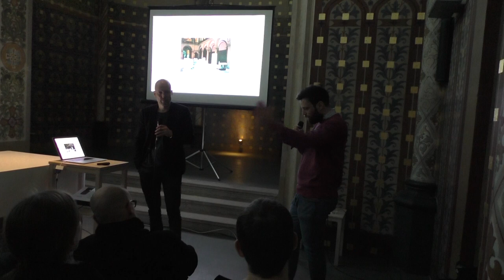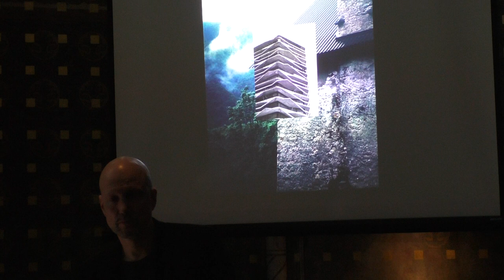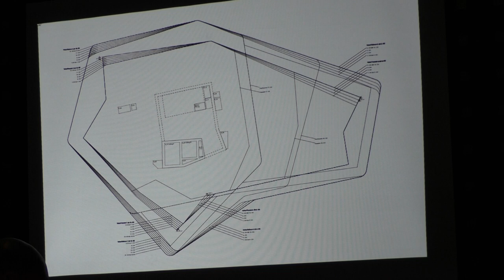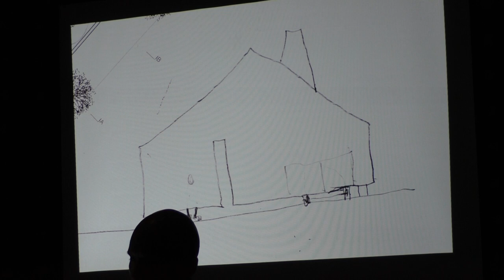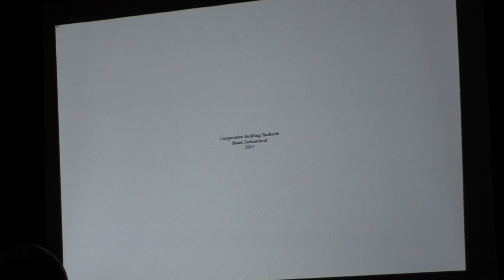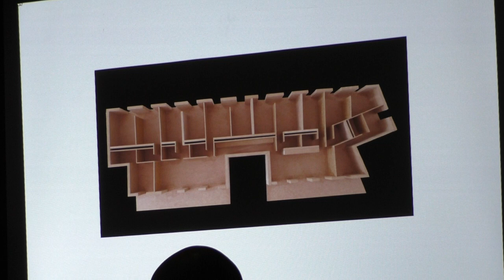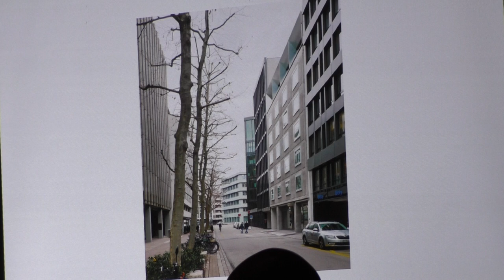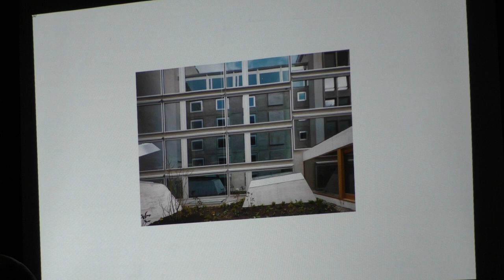2019 0214 Büchner-Bründler Architekten - část 01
14. února 2019 se ve Studentském kostele Sv. Rodiny uskutečnila další architektonická přednáška ve spolupráci s Domem umění v Českých Budějovicích. Své projekty představil ateliér Büchner-Bründler Architekten.